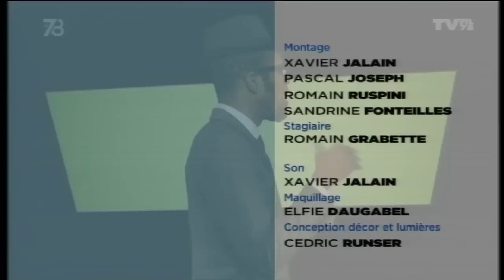Le 7/8 - Le 1er championnat d'Europe de BeatBox se déroule à Maurepas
Nouvelle édition du festival de Beat-Box de Maurepas qui prend une envergure Européenne, les organisateurs nous parlent de ces joutes vocales et rythmiques.